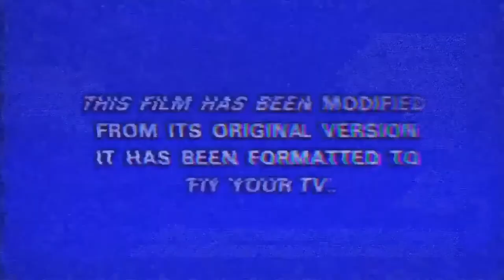Pilotbaba|Modify NS200|Duke390|pulsar150|Honda Hornet-With Our Squad (Roshan Thapa)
Pilotbaba|Modify NS200|Duke390|pulsure150|Honda Hornet-With Our Squad (Roshan Thapa)